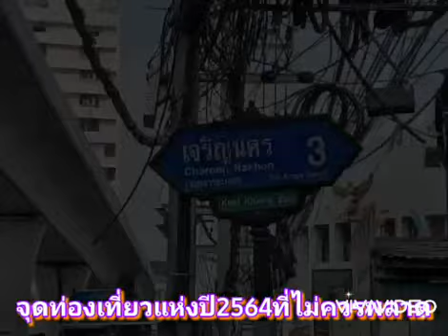Pedestrian bridges in Thailand